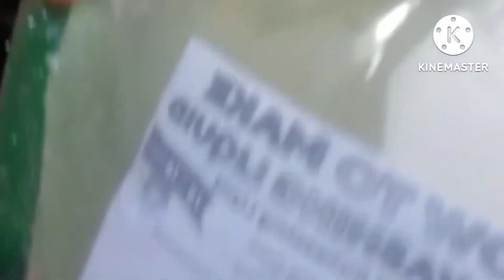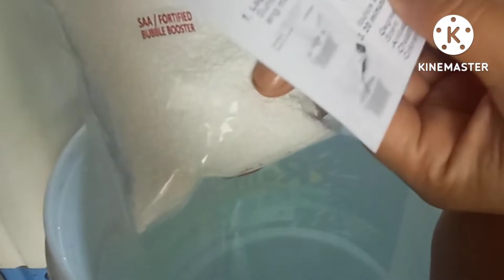HOW TO MAKE DISHWASHING LIQUID | ang sekretong paraan para malapot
Hello mga besh,momshie na na bobored sa bahay at naghahanap ng pagkakakitaan,at problema puhunan,eto na po sagot sa pag uumpisa ng bagong buhay.sa videong eto ay ituturo kung paano ang pag timpla ng dishwashing liquid.